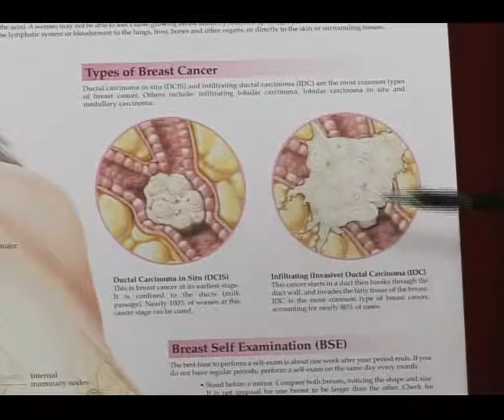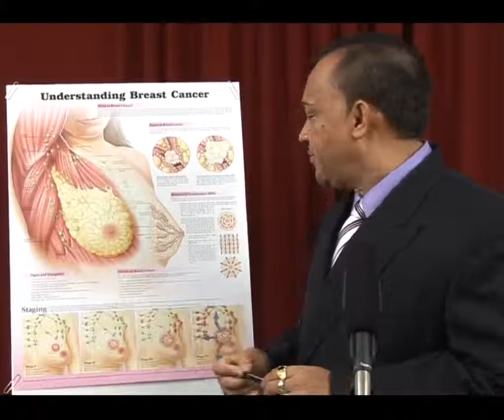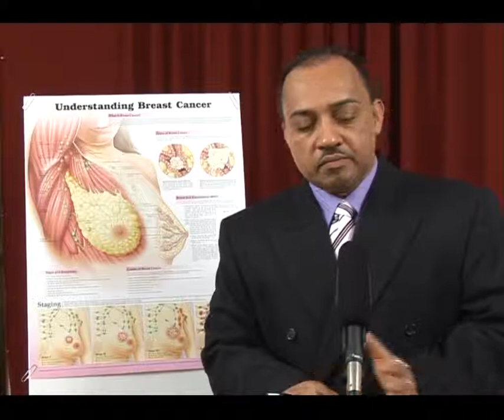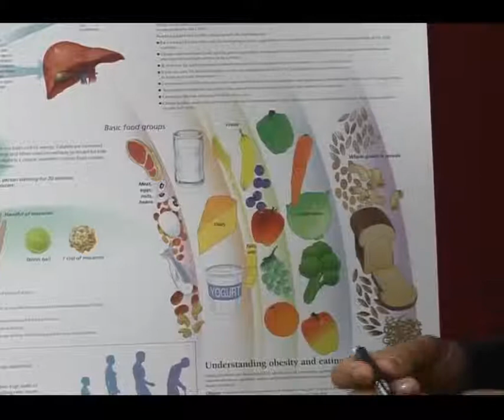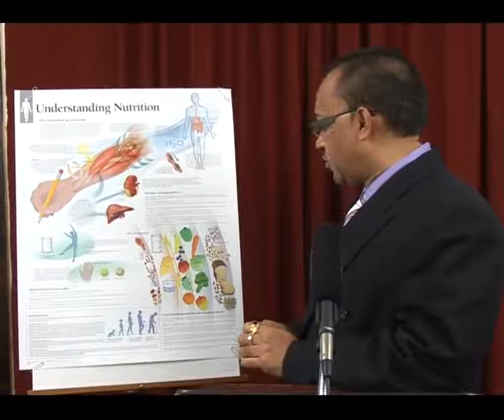Diseases of the breast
Benign breast disease: types, Etiology
Clinical treatment
Breast cancer:types, stages, Treatments
Understanding nutrition